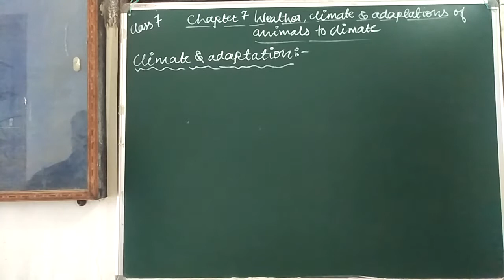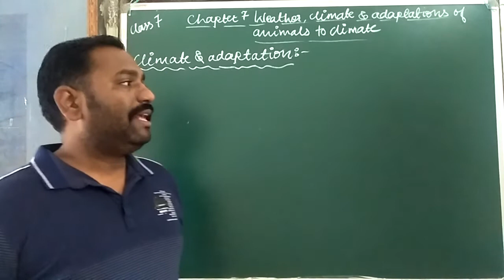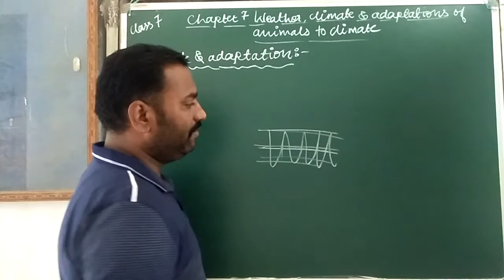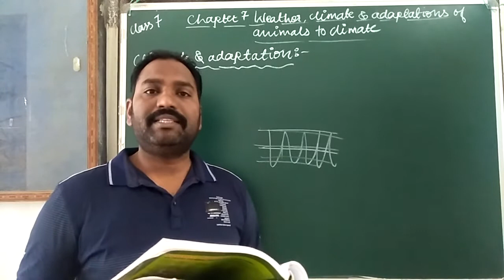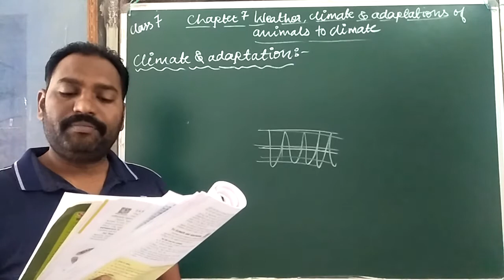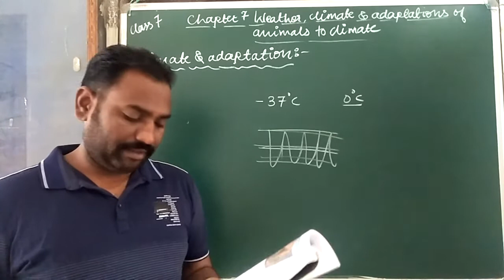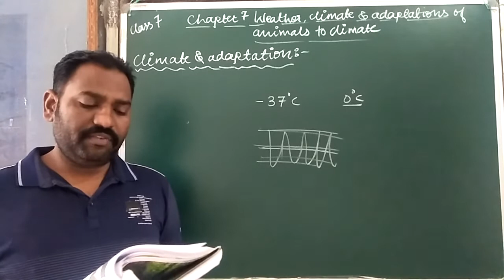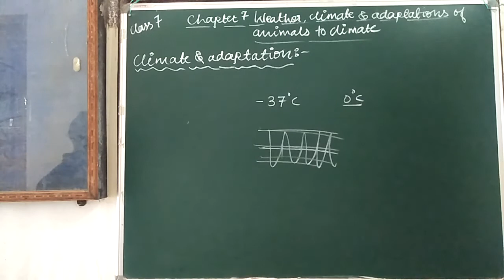CLASS - 7 || SCIENCE || CHAPTER - 7 || WEATHER, CLIMATE & ADAPTATIONS OF ANIMALS TO CLIMATE